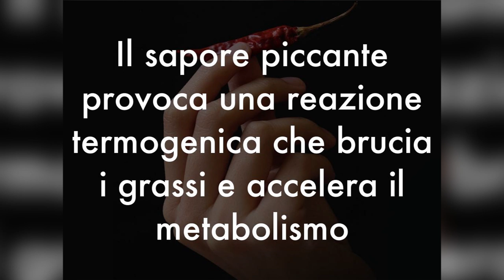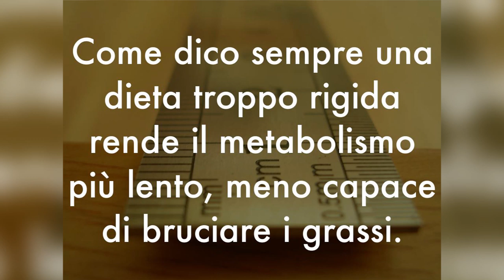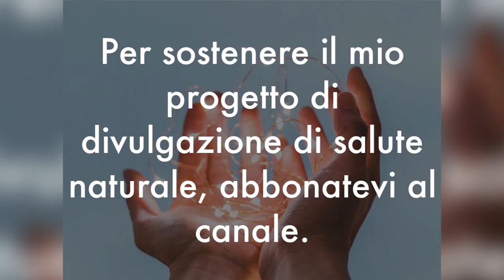COME DIMAGRIRE SENZA DIETA con 5 SPEZIE POTENTI che ACCELERANO il METABOLISMO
Ciao amici! Ecco le migliori 5 spezie brucia grassi per accelerare il metabolismo e dimagrire senza dieta!

Simona Vignali